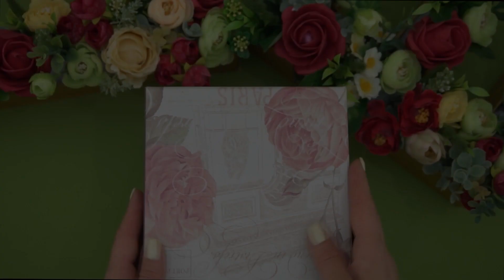Lepd meg vendégeid - 7 legjobb ötlet!| Tökéletes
Csodás ötletek! Oszd meg ezeket a lenyűgőző ötleteket a barátaiddal!